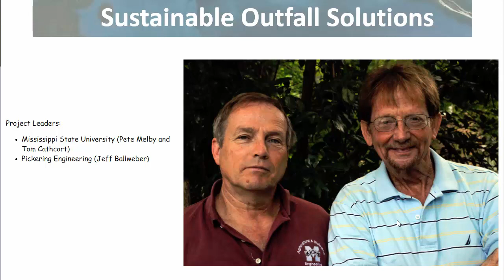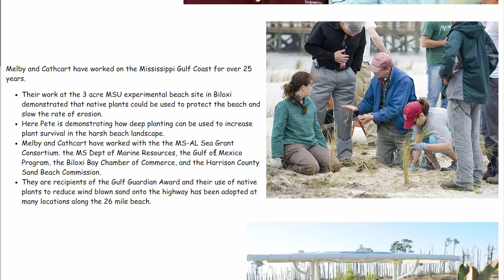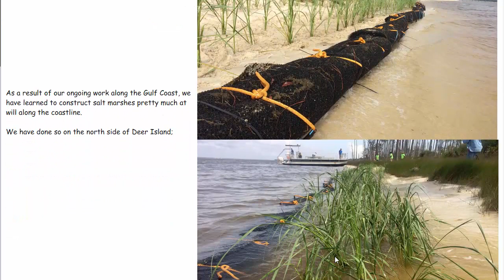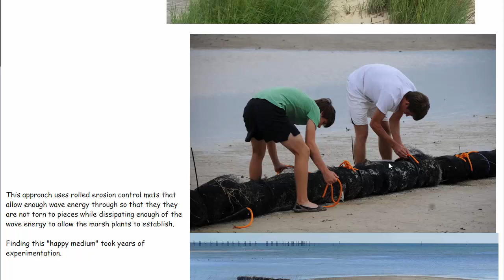Team SOS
Team SOS's Semi-Finalist video submission for their On Beach solution for the Beach Outfalls Challenge.